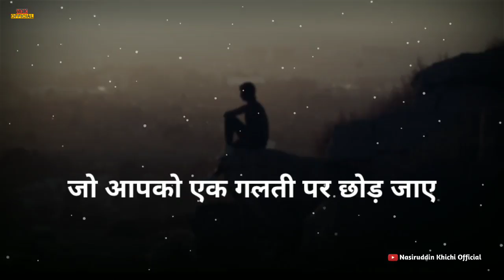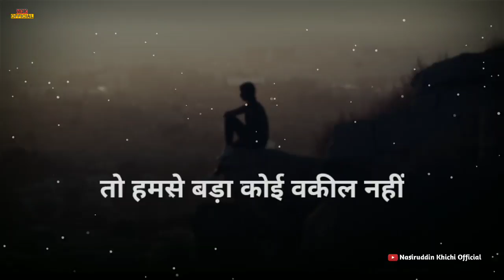Galtiyaa.......... || जब गलती खुद की हो Hindi Shayari || Galti Shayari Status || Galtiya status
हेलो मेरे प्रिय दोस्तों ❣️

आज मैं गलती के ऊपर कुछ शायरी लेकर आया हूं जिंदगी में हर इंसान से गलती होती है इंसान गलतियों का पुतला है जिसने कभी गलती नहीं की उसने कभी कुछ करने की कोशिश ही नहीं की गलतियों से ही इंसान सीख कर आगे बढ़ता है